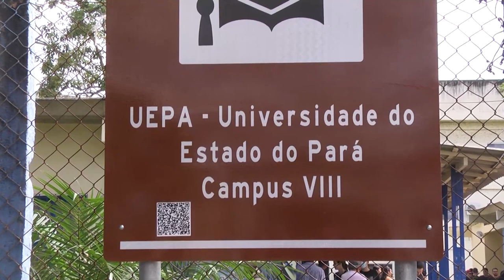CRIAÇÃO DA UESSPA SERÁ DEBATIDA EM AUDIÊNCIA